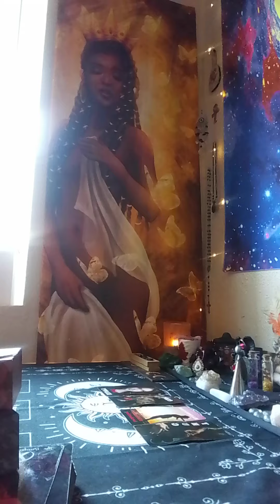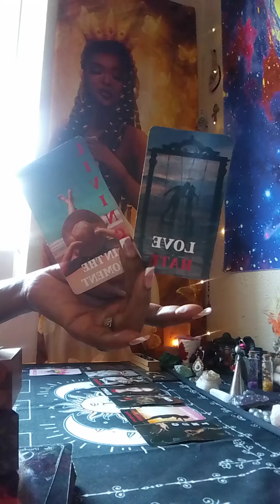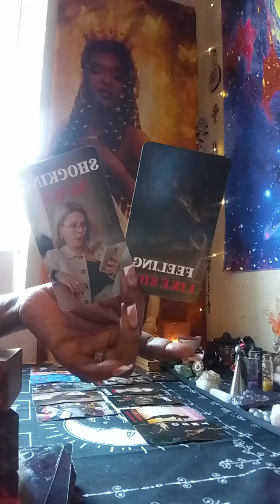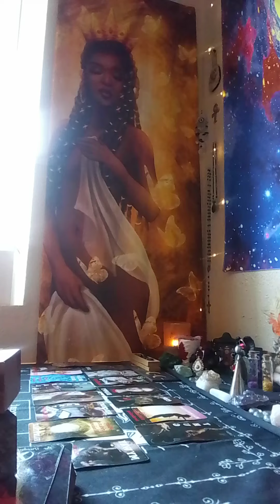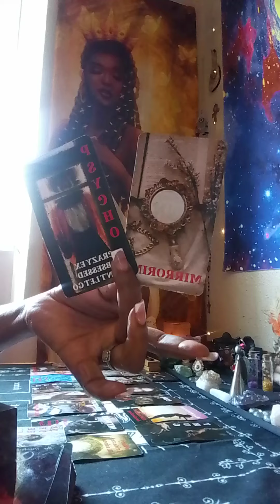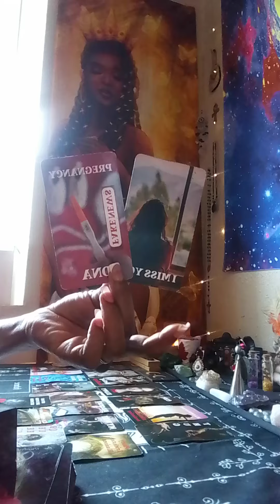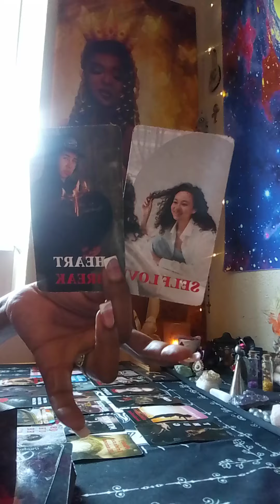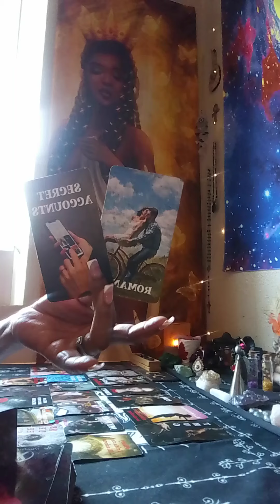TAURUS ♉ 3rdparty karmic fake their success your person is done